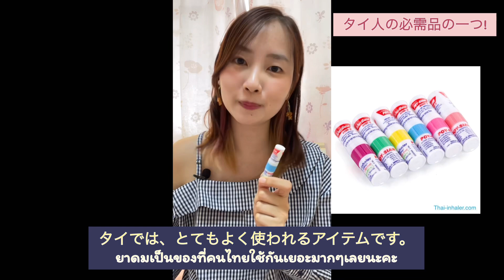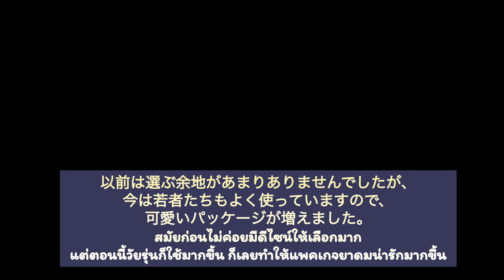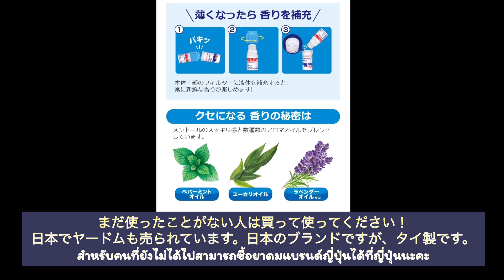ぜひ手に入れてほしいタイ人の必需品の一つ！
✿タイ語のレッスンに興味のある方は以下からご連絡ください！ ▼・ᴥ・▼
✰楽しく学べるタイ語レッスン
✰日本語が堪能なタイ人教師
✰お手頃なレッスン料

✿ เรียนภาษาญี่ปุ่นกับ Akari class & Nikoniko-Jeensensei!
คอนเซ็ปต์ เรียนสนุก เข้าใจง่าย ใช้งานได้จริง
✿ คอร์สสอนภาษาญี่ปุ่นให้ชาวไทย ราคาสบายๆ ✰
ONLINE เรียนสด สอนสด ไม่ใช่เทป :)
✿ Kik sensei : เรียนและทำงานที่ญี่ปุ่น ปัจจุบันอยู่เชียงใหม่เป็นครูประจำที่ Akari
✿ Jeen sensei : แลกเปลี่ยนป.ตรี-โท ที่ญี่ปุ่น ปัจจุบันอยู่เกียวโตทำงานที่มหาลัยในญี่ปุ่น

ติตต่อได้ตามช่องทางข้างล่างนะคะ
SNS :